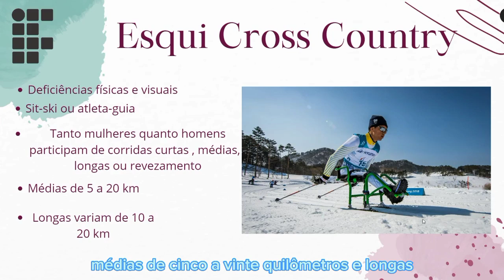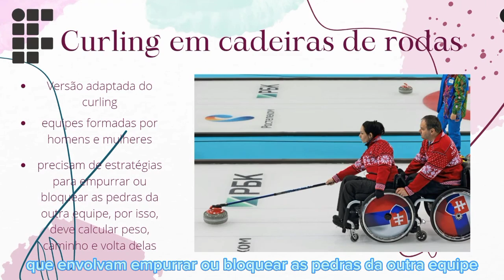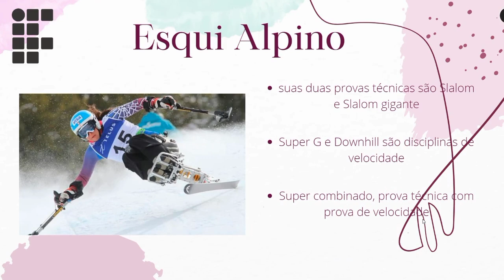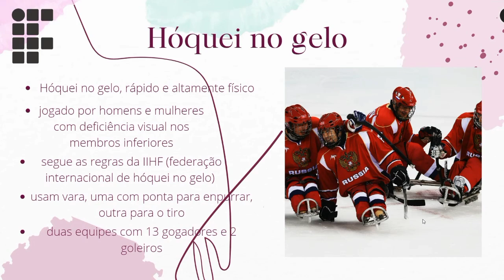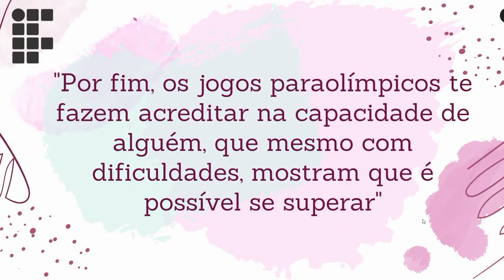Videoaula - Esportes paralimpicos de inverno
Esta videoaula foi desenvolvida no IFRN-Parnamirim durante o 1º bimestre do ano letivo de 2023, como fruto de uma atividade avaliativa fomentada pelo componente curricular Educação Física II. As autoras foram as alunas: Ana Cecilia Alves de Souza, Ana Rafaela Graciano Ferreira, Anna Larissa de Araújo Santiago e Jamily Galvão da Silva do 2º ano do Curso Técnico Integrado de Informática. Essa atividade foi orientada pelo professor Alison Batista.

Todo o conteúdo apresentado neste vídeo tem como objetivo promover a aprendizagem e não violar direitos autorais.